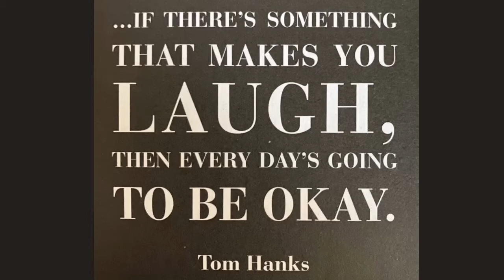Morning Greeting April 28